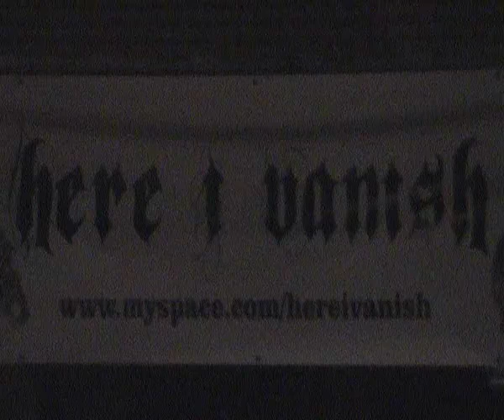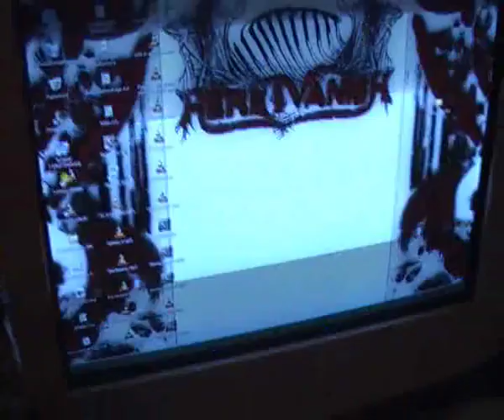Here I Vanish - Studioreport - 2010